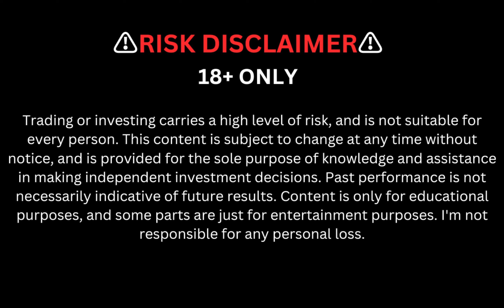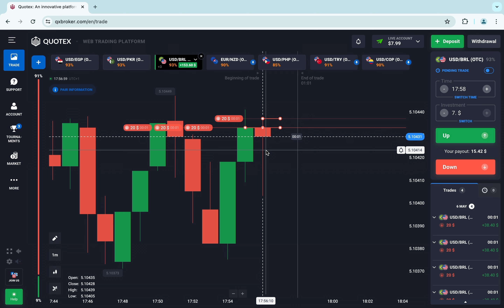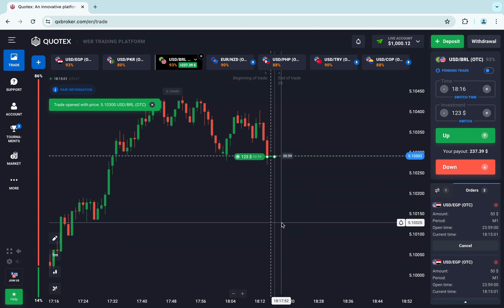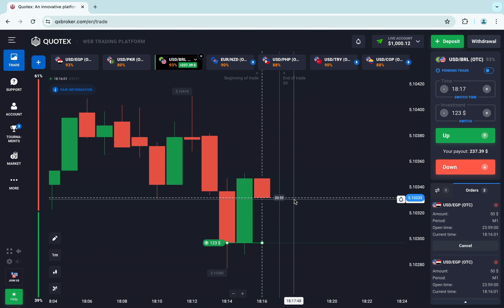QUOTEX TRADING STRATEGY 🚀🤑 80$ TO $1300 Safe OTC Market Strategy 😱🔥 Quotex Otc Market Strategy 2024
JOIN 👆👆 QUOTEX TRADING STRATEGY 🚀🤑 80$ TO $1300 Safe OTC Market Strategy 😱🔥 Quotex Otc Market Strategy 2024 📈💹

TRADING IS A RISKY WORK

IT'S NOT - WORK FROM HOME OR WORK FROM YOUR COUCH
DO FULL RESEARCH BEFORE TAKE A LOOK

ON THIS PLATFORM YOU CAN MAKE A MILLION DOLLAR
EVEN
YOU CAN LOSS WHATEVER YOU HAVE

2X REFUND ONLY IF I GIVE SIGNAL - I'M NOT RESPONSIBLE YOUR PERSONAL LOSS
TRADING IS VERY RISKY YOU ARE FULL RESPONSIBLE FOR YOUR PERSONAL LOSS AND INVESTMENT

🌐 **Explore Diverse Strategies:**
- 🔍 Quotex Trading Strategy for Beginners 2024
- ⏱️ 5-Sec Trading Strategy in Quotex
- 📈 Best Trading Strategy for Quotex
- 🔄 Day Trading Strategy in Quotex

🎓 **Educational Content:**
- 📚 Quotex Trading Strategy Bangla Full Course
- 📖 Learn the Simplest Quotex Trading Strategy
- 🤔 Quotex Trading Strategy Guide
- 🌐 Quotex Trading Strategy India

💡 **Innovative Approaches:**
- 💼 Quotex EAM Trading Strategy
- 🌈 Quotex Martingale Trading Strategy
- 🕰️ Quotex 15-Minute Trading Strategy
- 🔄 Retracement Trading Strategy in Quotex
- 📊 Keltner Channel Trading Strategy Quotex

🌟 **Specialized Techniques:**
- 🚀 Quotex Sure Shot Strategy Trading Legend
- 📈 Support and Resistance Trading Strategy (Bangla)
- 🔒 Quotex Trading Strategy | Binary Options Trading

🔍 **Technical Insights:**
- 📊 RSI Trading Strategy Quotex
- ☁ Ichimoku Trading Strategy Quotex
- 📉 Stochastic Oscillator and RSI Trading Strategy Quotex
- 📈 Moving Average Stochastic Oscillator Quotex Trading Strategy

💰 **Maximize Profits:**
- 📉 Scalping Trading Strategy Quotex
- 💹 Quotex Trading Strategy Compounding
- 📊 Quotex 5 Seconds Strategy Nerve Trading
- 💲 $10K🔥 Best Quotex Trading Strategy for Beginners

🚀 **Proven Success Stories:**
- 💹 Quotex Trading Success Strategy
- 💵 Quotex Trading 100% Profit Volatile Market Strategy
- 🚀 Quotex 100% Working Sureshot Strategy (Mobile Trading)

📉 **Risk Management and Profitability:**
- 🚨 How to Follow Risk Management - Quotex Best Risk Management
- 🔄 Best Trading Strategy No Indicators for PocketOption Quotex IQOption

🤖 **Automated Trading:**
- 🔄 Auto Trading Strategy in Quotex
- 💡 Copy Trading Signal - 100% Free - Quotex Option Strategy

- 🔐 Quotex Trading Strategy Password Change
- 🕵️ Quotex Trading Secret Bug | Quotex Every Trade Profit Strategy

🌍 **Global Strategies:**
- 🇧🇷 Quotex Trading Strategy Brazil
- 🇮🇳 Quotex Trading Strategy Hindi
- 🇵🇭 Quotex Trading Strategy Tagalog

🚀 **Start Winning Today!**
- 📈 Best Quotex 1 Minute Winning Strategy
- 📉 5-Sec OTC Trading Strategy in Quotex
- 🚀 Quotex Sure Shot Trading Strategy Bangla
- 💥 Quotex Advanced Candlestick Pattern Strategy

🎯 **Conclusion:**
Equip yourself with the knowledge and strategies needed to thrive in the Quotex trading world. From beginner-friendly techniques to advanced strategies, this video covers it all. Join us on this journey to financial success!

   "The content provided is for educational and informational purposes only. It should not be considered as financial advice. The strategies discussed may not be suitable for everyone, and individual results may vary."

   "This video is not intended to provide investment advice. The viewer should make their own decisions or consult with a financial advisor. Any investments or trading activities are at your own risk."

   "Trading and investing carry inherent risks. The viewer should be aware of the risks associated with trading and carefully consider their investment objectives before making any decisions."

"There are no guarantees of profit or avoiding losses when trading. The strategies discussed are based on historical data and market conditions, which may change."